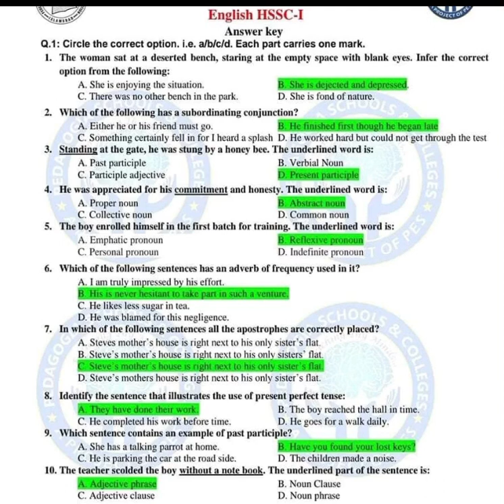11 Class English Mcqs Key 2023 Annual Paper Federal Board | HSSC-1 Solved 2023 English Paper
11 Class Solved 2023 English HSSC-1 Paper Federal Board | English HSSC1 Paper 2023 |